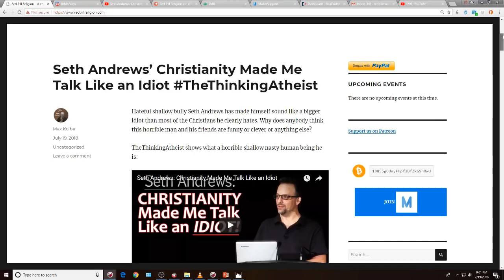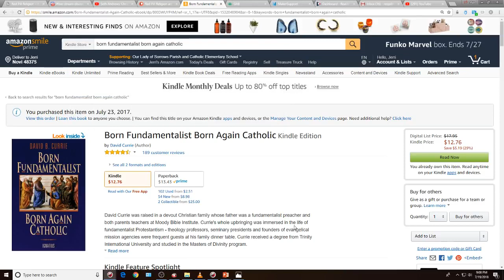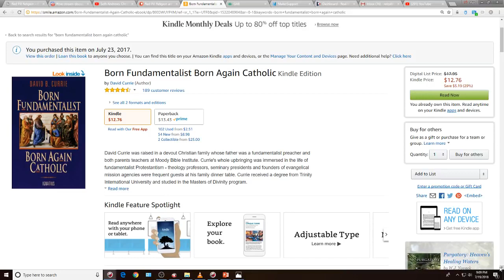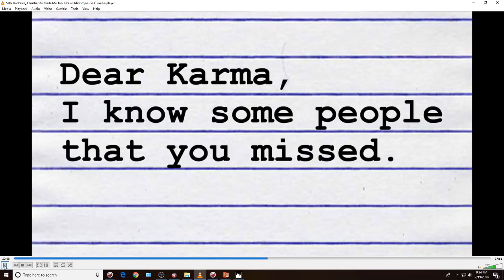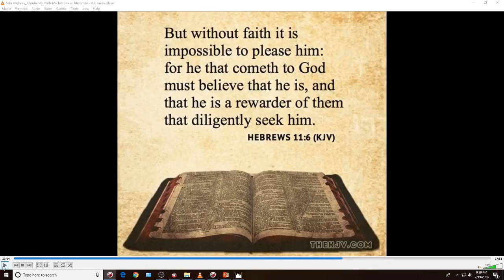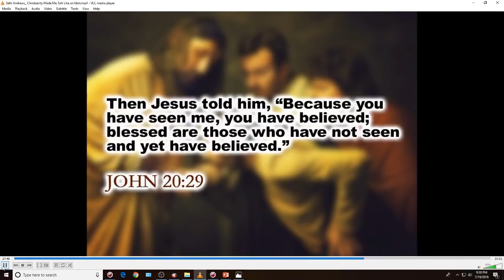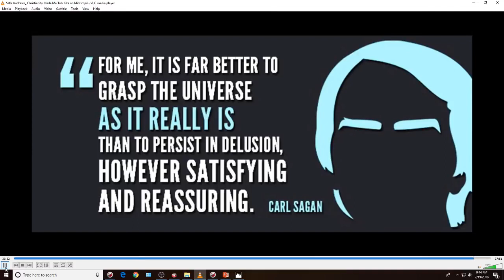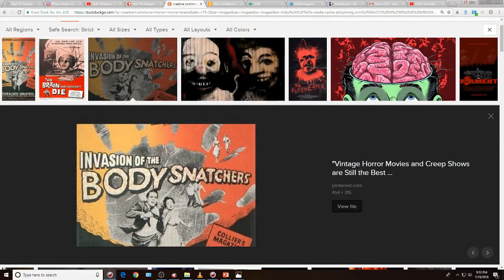RedPillReligion Seth Andrews' Christianity Made Me Talk Like an Idiot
Support Reading the Bible like a mentally ill child made Seth Andrews sound like an idiot. Now he still sounds like an idiot, just a hateful bullying shallow idiot who won't listen to anybody who tries to correct his madness.

TheThinkingAtheist shows that apparently, becoming an Atheist makes you think like a toddler having a temper tantrum:

Time points we'll try to hit:

1:57-2:11 Calls the Bible a Goat Herders Guide To The Universe
7:00-7:32 Says Prayer makes you ungrateful to those who do work
10:28- 11:20 Assumes that a devout Christian doctor would be less qualified than an  Atheist doctor
20:05- 20:40 Goes after Karma and everything happens for a reason
26:06-26:40 Misunderstands faith and Hebrews 11:1
27:00-27:50 Doubting Thomas Again
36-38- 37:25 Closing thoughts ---